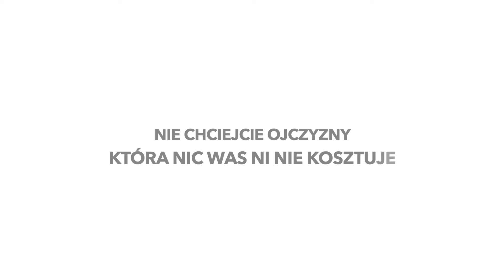naszatonacja - LISTOPADY - IRYDION & Szymon Chudy, gość. Martyna Jelita i Grzegorz Bukowski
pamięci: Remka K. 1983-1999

naszatonacja - LISTOPADY - IRYDION & Szymon Chudy, gość. Martyna Jelita
tekst i muzyka: KKK & Bukowski
gość: Grzegorz Bukowski i Martyna Jelita
miks i master: Robert Szydło
animacja: Mihu

LISTOPADY - tu jest Polska, tu nie ma łatwo. Złota polska jesień właśnie się kończy i wjeżdża listopad. Pierwszego, w zadumie i zwykle deszczu smutno odpalasz znicze i wspominasz tych, którzy odeszli, a dziesięć dni później, kiedy temperatura spadnie jeszcze bardziej, deszcz zmiesza się już ze śniegiem, a słońce zacznie się kończyć około 16:00, będziesz mógł się w końcu przez chwilę cieszyć z tych niewielu celebrowanych pozytywów polskiej historii: odzyskania wolności i niepodległości z roku 1918. Ale co robić - taki mamy klimat. Byliśmy, jesteśmy, przejdziemy.

LISTOPADY
K. Kubik / G. Bukowski 2023

Listopad znowu opluł mnie deszczem
A blade świetliki w tanim szkle rozgrzać nie mają sił
Lubię kiedy chłód podchwytuje ręce
Lubie stać sobie tam wśród tych wszystkich
...nich.

I przecież od tak dawna na nikogo nie czekam
Mieszam tylko chłodne już wino z jeszcze ciepłymi wspomnieniami
Kilku wpadnie z modlitwy niepewnym uśmiechem
Reszta zapomni, bo przecież
...zapominamy

Listopad to jak w starym kinie
Sporo czerni, szarości i mało wyraźne obrazy
Dźwięk psuje wiatr i zmęczone deszczem
Kleją się do twarzy
...kołnierze naszych płaszczy

I kiedy patrzę na ten płytki pomnika grawer
Życie dłutem skompresowane do myślnika między daty
Tak chciałbym komuś powiedzieć wszystko to, czego nie zdążyłem, nie mogłem,
...nie chciałem

ref. Że przecież tam
Musi być więcej
Niż tylko napis
Kilka chwil
Wyblakłych zdjęć
Jakaś myśl, jak ptak

Więcej niż akty
I więcej niż „taki był”
Pudło z gratami
Ból,
On zostaje.

Jakoś tak bardziej szary jest ten listopad
I taki polski jak te liście upadłe, złote, gnijące, śliskie, życiodajne
Te wszystkie już mało czyste brązy poprzecinane bielą i czerwienią,
Eter tysięcy serc
...okrzykami

Znowu przejdziemy, bo przejść musimy
Bo przecież przechodzili tędy przed nami
I wypowiemy znów te same pradawne zaklęcia
Bo przecież zawsze je
...wypowiadamy

Z nadzieją, że tam
musi być więcej

ref. Niż tylko kroki
okrzyków żar
Modlitwy szept
Wspólna myśl jak stal

Więcej niż akty
I więcej niż czerwień rac
Echa sygnałów
Pamięć
ona zostaje.

Mimo niespełnionych lat
Ona zostaje.
Mimo nienawistnych dni
Ona zostaje.
Obietnic bez szans
Ona...
Póki ja i Ty

Zostaje.
Pośród półprawd i kłamstw
Ona zostaje.
Okaleczonych słów
Zostaje.
Pośród zawiści klątw
Zawsze będzie
Ona wciąż będzie trwać.
trwać!

Dofinansowano ze środków Instytutu Dziedzictwa Myśli Narodowej im. Romana Dmowskiego i Ignacego Paderewskiego w ramach Funduszu Patriotycznego edycja 2023 Wolność po polsku”